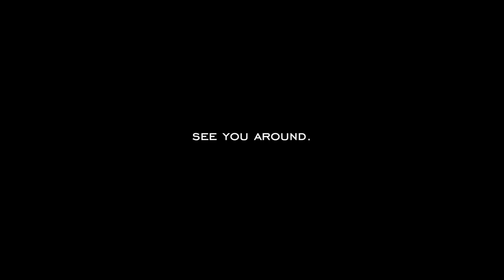DAY-3 OF HYDERABAD TO KERALA RIDE | FINALLY REACHED HOME | TELUGU MOTOVLOG | SABUSPEC | ASHIK SABU.